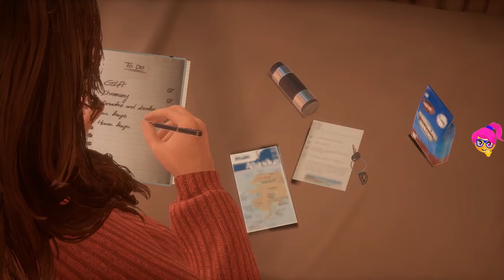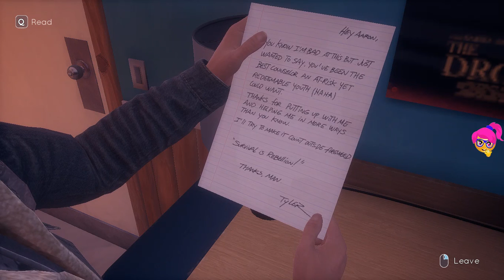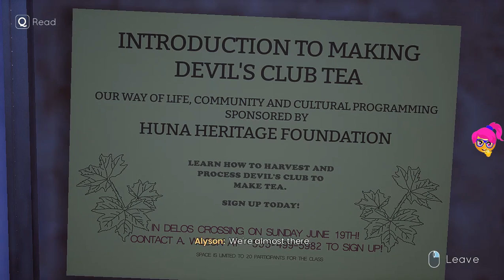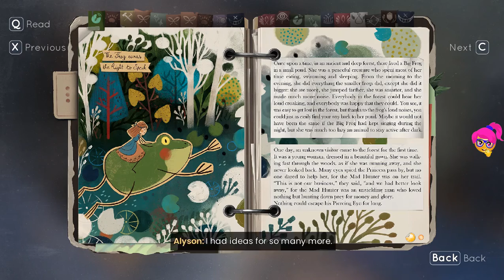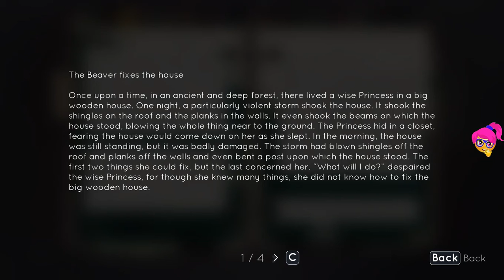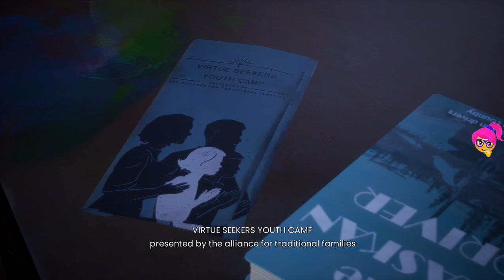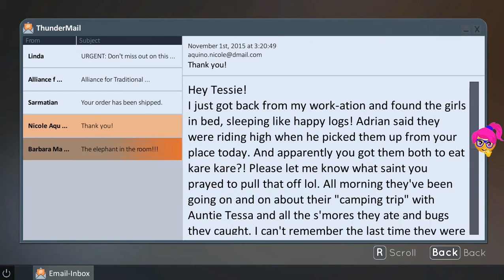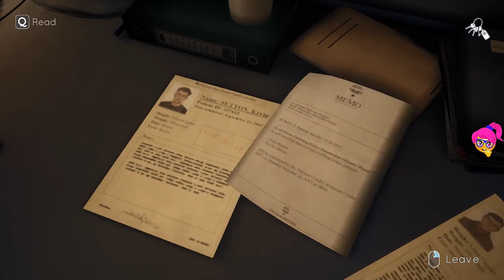Tell Me Why - Chapter 1: Homecoming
1. Orphans
2. Long Time No See
3. The Crossing
4. A Big Wooden House
5. Bad Haircut
6. Uninvited
7. Rashomon
8. To Serve And Protect
9. Blood Oath

In 2005, in the Alaskan town of Delos Crossing, Ollie Ronan confesses to murdering his mother in self-defense. Ollie is sent away to the Fireweed juvenile detention center, while his twin sister Alyson is adopted by Delos police chief Eddy Brown. Ten years later, an adult Ollie - now transitioned to male and his name changed to Tyler returns to Delos Crossing and reunites with Alyson. The twins plan to sell their childhood home so they can move on with their lives, and Alyson can move to Juneau with her friend Michael. The house is in disrepair despite the efforts of local handy-man Sam, who was close with Mary-Ann and has become an alcoholic since her death.In this intimate mystery, reunited twins Tyler and Alyson Ronan use their supernatural bond to unravel the memories of their loving but troubled childhood.